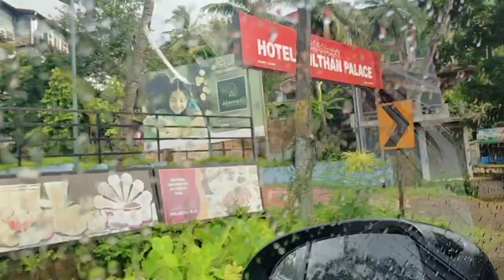BENZ എടുക്കാൻ കോഴിക്കോട്ടേക്ക് ഒരു യാത്ര 🤪🤪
RISHU'S TALKS|BENZ|kozhikode|#